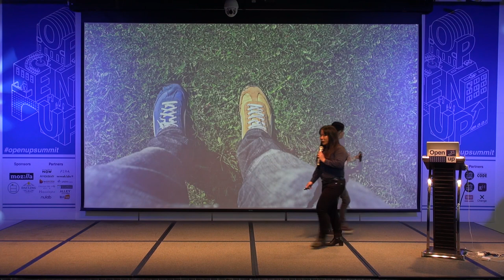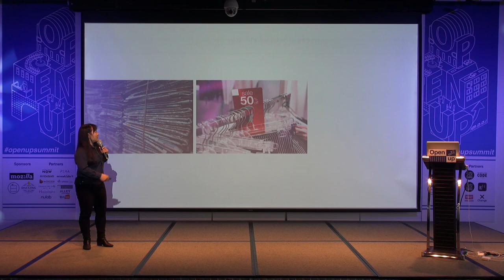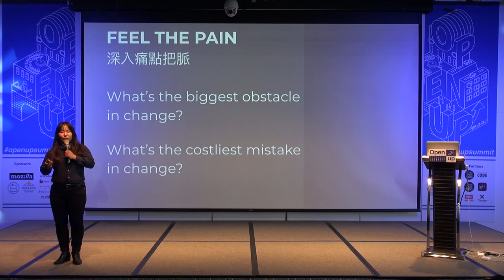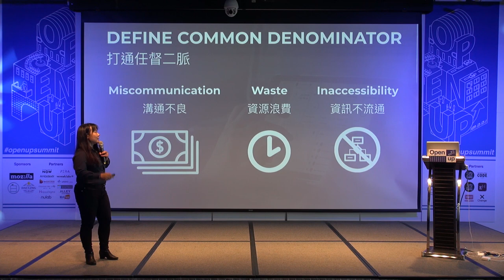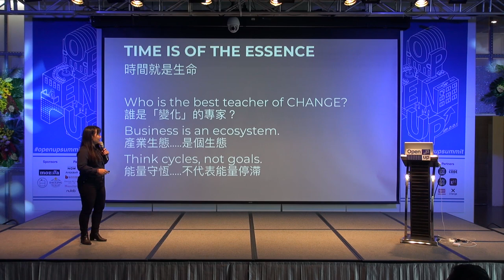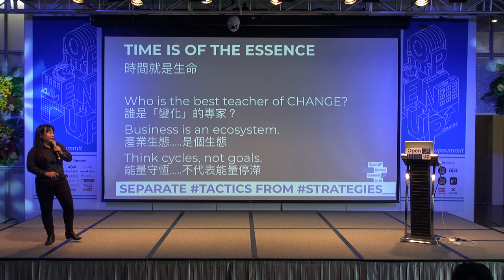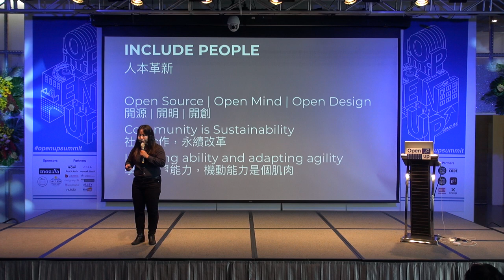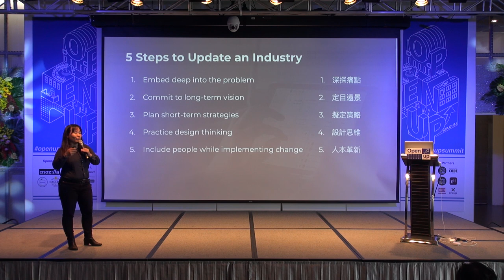Open UP Summit 2019 Polley Wong - Co-lab: JITA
Co-lab: JITA

 In the past, Polley saw some issues about the lack of communication in Architecture area. Then she started analyzing the situation and trying to fix the problem.
So she built JITA !
In this revolution process, Polley shars some key points she used in the path:
∙ Include People - Open-source, Open Mind, Open Design
∙ Open-source, open-mind
∙ Community is Sustainability
∙ Learning Ability and Adapting Agility
有多少人，認為在你的現況當中，依然存在改變的機會？
Polley在自己充滿熱情的建築產業中，看見了傳統思維、缺乏溝通等停滯，於是開始觀察、分析現況，並勇於在人、產業生態之間創造改變，並創造了 JITA

在開創改變的過程當中，Polley分享了key points：
開源/開明/開創
Community is Sustainability 社群合作、持續改革

目前 Polley 同時在台灣經營協作社群與 Workshop，歡迎大家來共同參與與創造

✅  Topic: Co-lab: JITA
✅  Speaker: Polley Wong, Co-Founder & CEO of VIU.SPACE